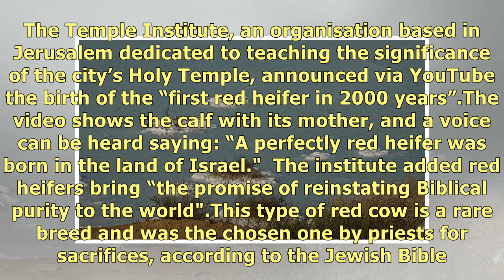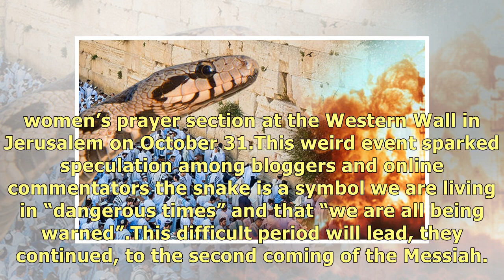End of the world FEARS as THREE Apocalyptic signs come true in MONTHS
The birth of a red heifer in Israel, the Dead Sea replenished with fish and a snake slithering out o.